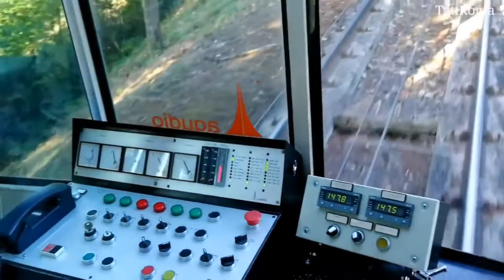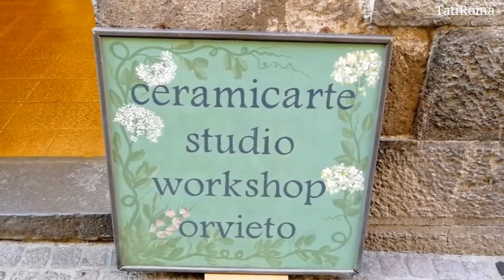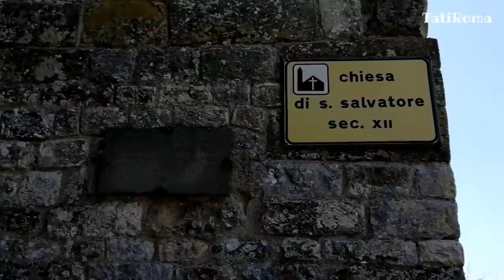Meditation music .Quiet Italy, Umbria. Музыка для медитаций. Тихая Италия, Умбрия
Music is 432 Hz.
Italy region Umbria city Orvieto, Lake Trasimeno island Maggiore.The meditation music and guided meditations were produced with certain frequencies that can have a beneficial effect on the mind and body. Beautiful music for deep sleep.
Meditationmusic#Positiveenergy#Morningmusic#Healingmusic#goodmorningmusic#
morningrelaxingmusic#МУЗЫКА ДЛЯ МЕДИТАЦИЙ# РЕЛАКС МУЗЫКА